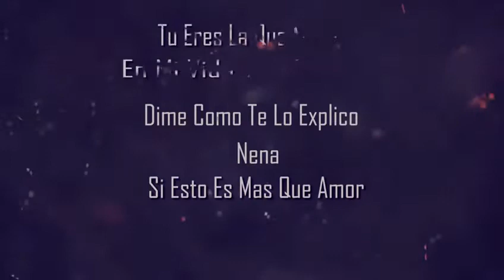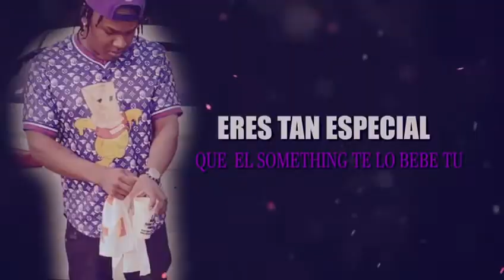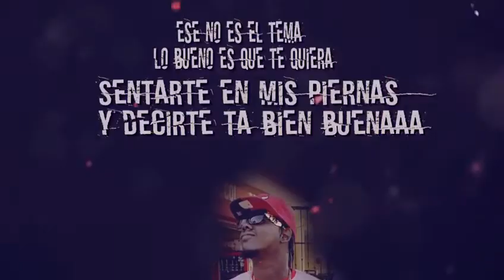El Bamber ❌ Luffy ❌ El Impertinente - Mucho Mas Que Amor [ Prod. BigChiss❌ Draco & Luffy]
BigChiss ❌ Draco